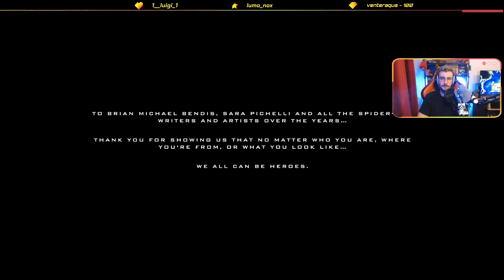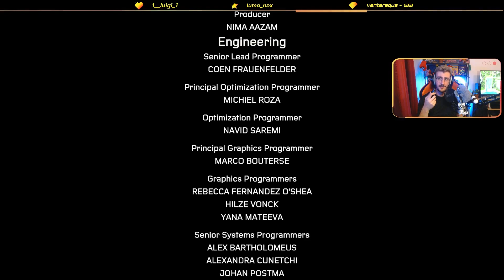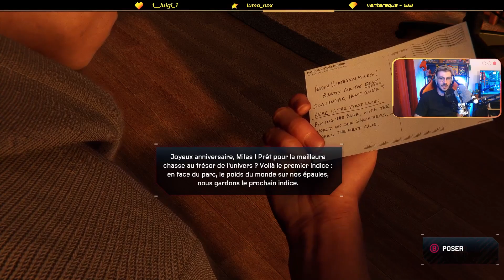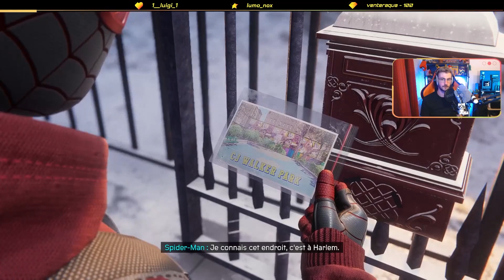DANTESQUE CONCLUSION, DES LARMES - MARVEL'S SPIDER-MAN : MILES MORALES FIN ARNAUDRYKU (20/09/2023)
ALLO ??

Nouvel épisode de la découverte de l'incroyable jeu SPIDER-MAN : MILES MORALES ! Le deuxième meilleur super héros, des collectibles à foison et des combats incroyablement KLASSE sont au programme ! En espérant que ça vous plaise !

Des bisous.